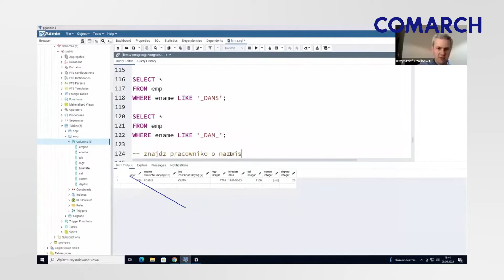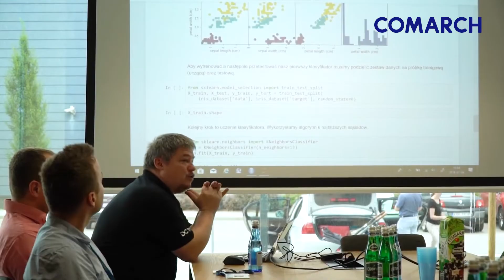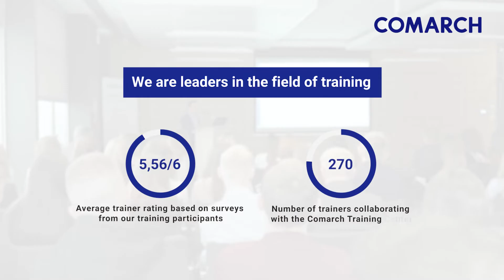Welcome to Comarch Training Center - master IT skills with us!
Upgrade your expertise with Comarch Training Center! We offer specialized distance learning and IT consultations across various levels, covering essential IT knowledge. Learn from industry experts and enhance your skills in:

🖥 VBA Online Trainings – From Basic to Advanced, including Data Analysis

📈 Power BI Online Trainings – Data Analysis, Visualization & Advanced DAX Formulas

See why are our training courses unique? Because they are conducted by people with passion! The expertise of our trainers is backed by years of practice and experience. We are the leader in the training field. More than 1200 training courses a year, 16 thousand participants. High loyalty rating and equally high average trainer rating based on surveys of our training participants. Over 270 professional trainers cooperating with Comarch Training Center.

🚀 Stay ahead with cutting-edge knowledge and practical skills! Join us today!

Here is our offer!